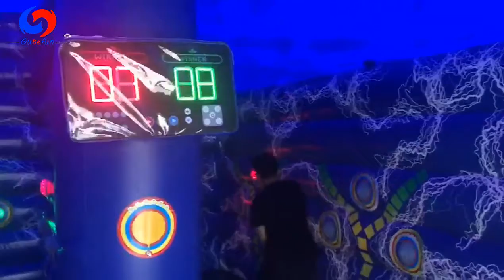IPS arena perfect games fo parties, company outings and a variety of other activities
This IPS arena is out of this world, a cool play arena in which players compete in teams or 1-on-1. The arena is designed in the colours of your team, green and red. The scoreboard, which can easily be positioned in the IPS arena, automatically keeps track of scores. An exciting game for keen players!